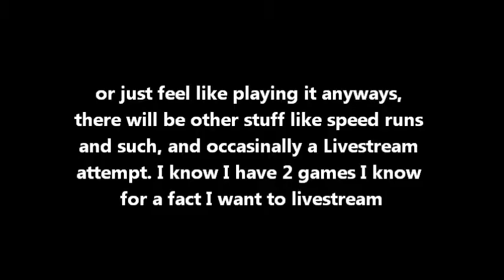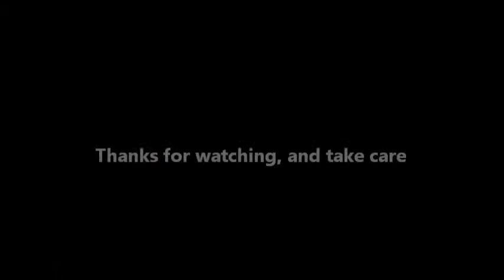Another update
this ones kinda major